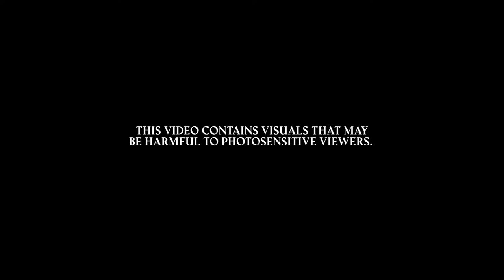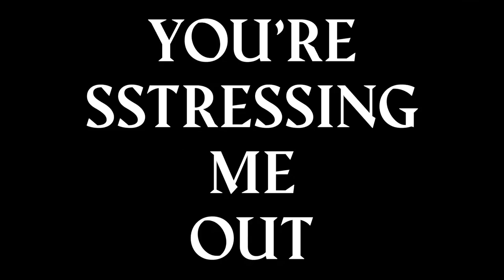DIGITAL [OFFICIAL MUSIC VIDEO]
OFFICIAL video for NICE GHOST debut single, "Digital." Directed by Nathan Norrgran.

LYRICS:
Hey, what do you want?
You're in my space
Get outta my face
Hey, you're stressing me out
You're talking too loud
I'm turning you down

And I'm doing it all digital

Stop, news is breaking
You know what's at stake
And you don't wanna be late
Now, it's eating you up
The digital calling for you

It's doing it all digital
We're doing it all digital

And I'm doing it all
Digital
Digital
Digital